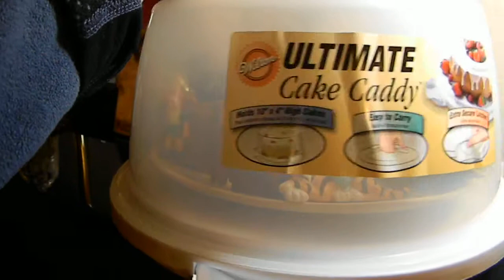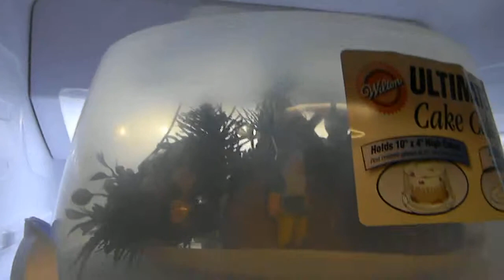Almond sponge cake and whipped cream frosting 1/24/2013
2 cai banh nay tang co HN va dem vao hang